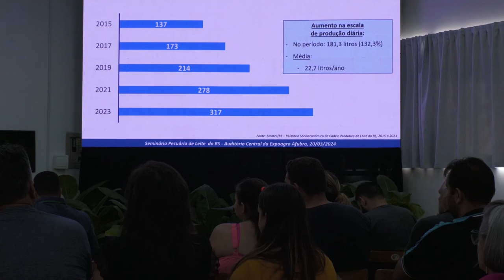Seminário Pecuária de Leite RS - Expoagro Afubra - Rio Grande Rural